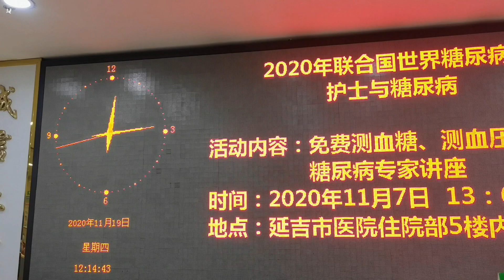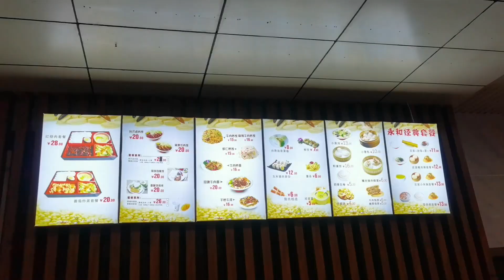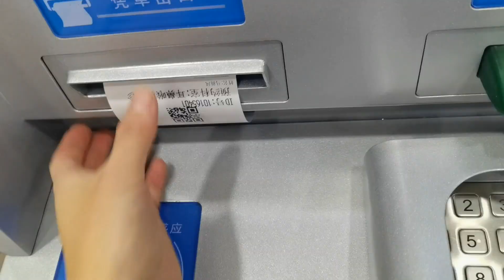三天的治疗效果如何？简单吃个午饭继续找医生 希望能快点痊愈！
【新红与小新】三天的治疗效果如何？简单吃个午饭继续找医生，希望能快点痊愈！